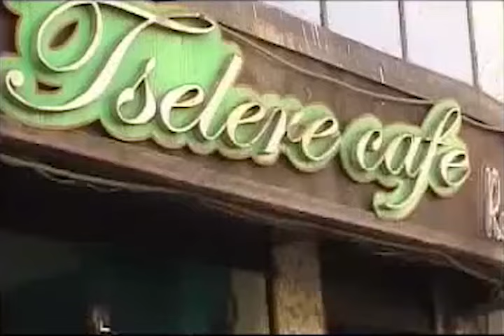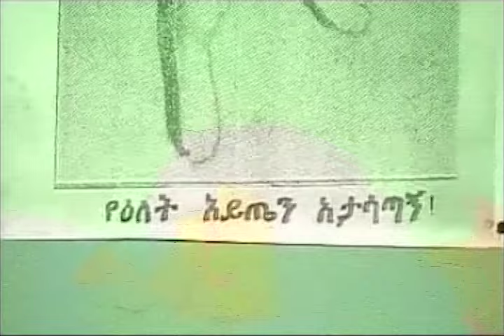ኢንጅነሩ New Ethiopian Comedy Movie